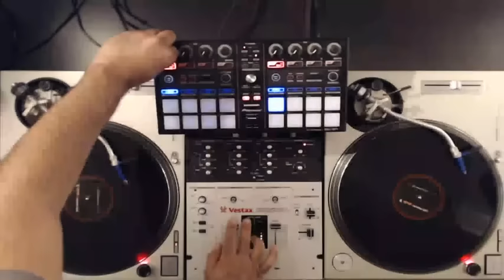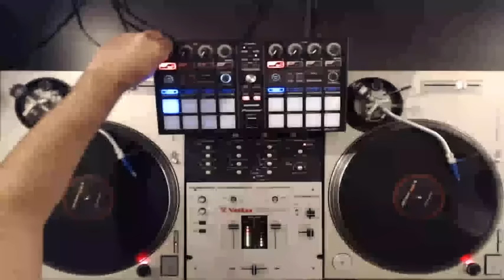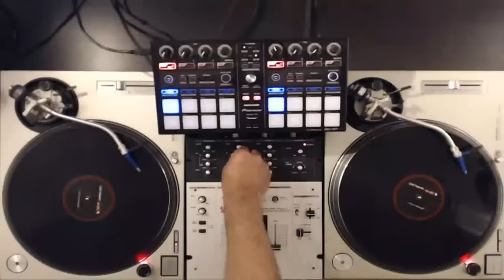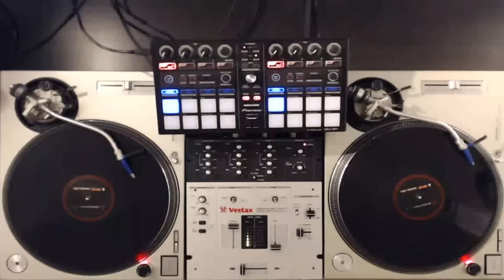Oldschool 2000s 90s Hip Hop R&B Classics Throwback Best Club Music Mix | DJ SkyWalker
Premium MixTape by DJ SkyWalker
★ Hip Hop R&B Rap
★ Old School Classics 90s 2000s
★ Trap Music New School
★ Eastcoast Westcoast Music

DJ SkyWalker Frankfurt Ent. 2021
🔥 Snoop Dogg 🔥 50 Cent 🔥 The Notorious B.I.G. 🔥 2 Pac 🔥 Dr. Dre 🔥 P. Diddy 🔥 Joe 🔥 Next 🔥 112 🔥 Migos 🔥 Drake 🔥 Nas 🔥 Aaliyah 🔥 The Game 🔥 Ice Cube 🔥 Eminem 🔥 Future 🔥 Lil Wayne 🔥 Travis Scott 🔥 Lil Baby 🔥 21 Savage 🔥 Post Malone 🔥 Offset 🔥 Quavo 🔥 Takeoff 🔥 Polo G 🔥 Pop Smoke 🔥 Lil Tjay 🔥 Gunna 🔥 Nav 🔥 Lil Durk 🔥 TLC 🔥 Mopp Deep 🔥 Outkast 🔥 Luniz 🔥 Jay Z 🔥 Soulja Boy 🔥 The Fugees 🔥 Lauryn Hill 🔥 DMX 🔥 Ludacris 🔥 Busta Rhymes 🔥 Ne-Yo 🔥 Dru Hill 🔥 Ginuwine 🔥 Method Man 🔥 Redman 🔥 Missy Elliott 🔥 Fat Joe 🔥 Big Pun 🔥 LL Cool J 🔥 DJ Khaled 🔥 Mario 🔥 Nelly 🔥 Nicky Minaj 🔥 Cardi B 🔥 Kanye West 🔥 Lil Uzi Vert 🔥 Mary J Blige 🔥 Noreaga 🔥 M.O.P 🔥 Wu Tang Clan 🔥 Rick Ross 🔥 Lil' Kim 🔥 Naughty By Nature 🔥 Das EFX 🔥 Pete Rock 🔥 MC Lyte 🔥 Brandy 🔥 Ol' Dirty Bastard 🔥 Flipmode Squad 🔥 Sean Paul 🔥 G-Unit 🔥 Puff Daddy 🔥 Ja Rule 🔥 Beyoncé 🔥 Chris Brown 🔥 Mariah Carey 🔥 Marques Houston 🔥 Ashanti 🔥 Mase 🔥 Total 🔥 J-Lo 🔥 Blackstreet 🔥 Akon 🔥 Keith Murray 🔥 Toni Braxton 🔥 Queen Pen 🔥 Faith Evans 🔥 R. Kelly 🔥 Tinashe 🔥 ATL 🔥 Fabulous 🔥 Jennifer Lopez 🔥 Rihanna 🔥 Jagged Edge 🔥 T-Pain 🔥 Jamie Foxx 🔥 Asap Rocky 🔥 Jeremiah 🔥 DJ Jezzy Jeff 🔥 Will Smith 🔥 Jack Harlow 🔥 Big Sean 🔥 Destiny's Child 🔥 Eve 🔥 J. Cole 🔥 Kendrick Lamar 🔥 Juice WRLD 🔥 Meek Mill 🔥 Nipsey Hussle 🔥 Asap Ferg 🔥 YG 🔥 Trina 🔥 Joe Budden 🔥 Jadakiss 🔥 T.I 🔥 Big Boi 🔥 Mos Def 🔥 2 Chainz 🔥 Young Thug 🔥 Gucci Mane 🔥